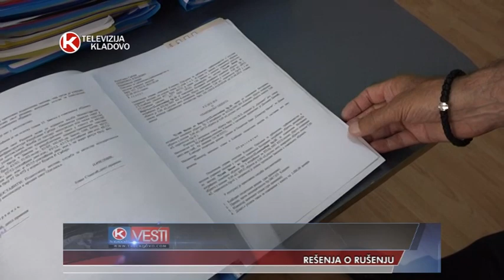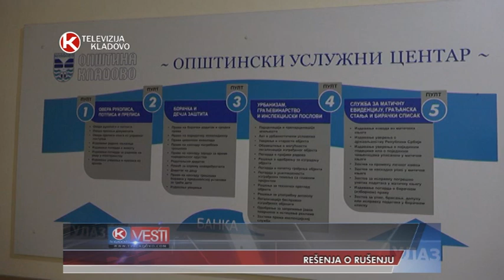TV KLADOVO REŠENJA O RUŠENJU jul 2018